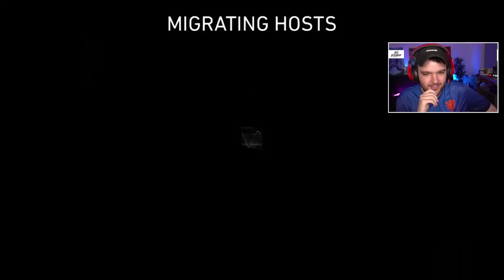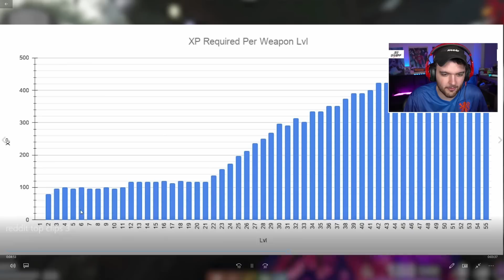How To Get UNLIMITED FREE RAY GUNS!!! (Black Ops Cold War Zombies Glitch)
This... this is absolutely broken and I LOVE IT DON'T PATCH IT TREYARCH!

Charity Raisings:
1st Place YouTube Warzone Tournament for Hire Heroes USA: $100,000
Total: $434,030.67

-NoahJ456